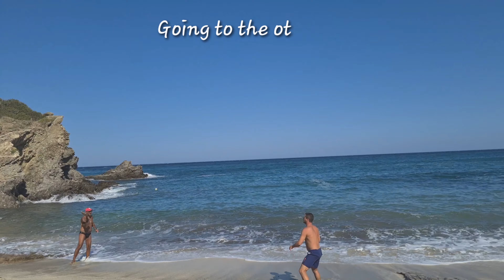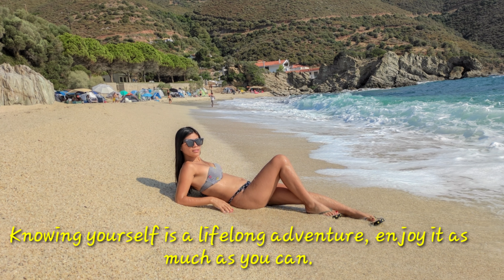EVIA CAMPING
Hello there shebylabzzz ,this video is all about my quick escape from the city. This is my first camping experience here in Greece and I can say Evia is one of the best spot for this activity.
I was in owe with this lovely island and I will absolutely come again and again.
I hope you'll enjoy this video and I hope it's gonna inspire you.☺🥰